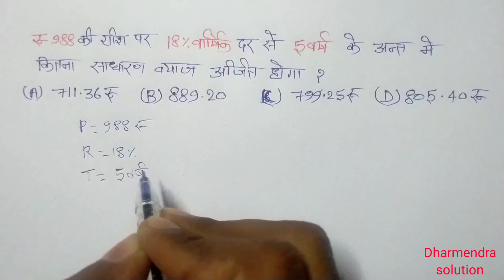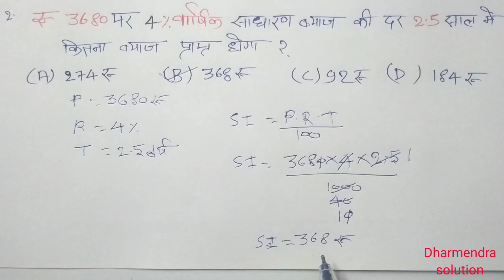simple interest|साधारण ब्याज का सूत्र| simple interest formula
simple interest, साधारण ब्याज का सूत्र, simple interest formula, साधारण ब्याज
साधारण ब्याज कैसे ज्ञात किया जाता है